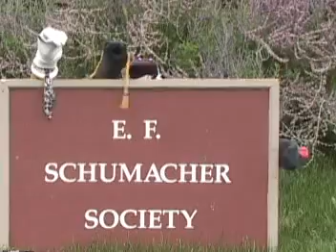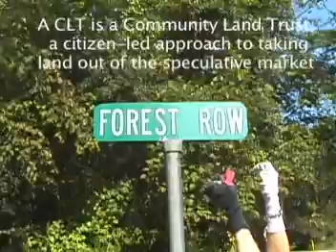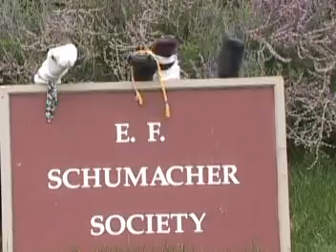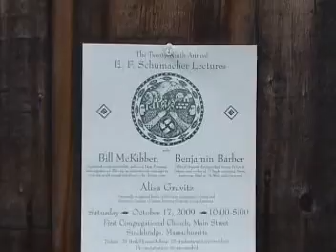E.F. Schumacher Society welcomes Slow Money